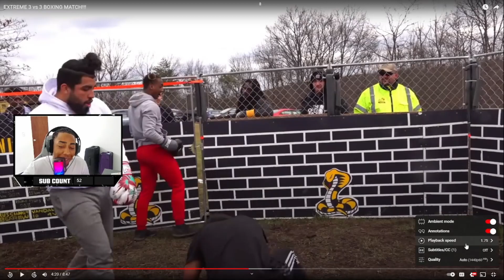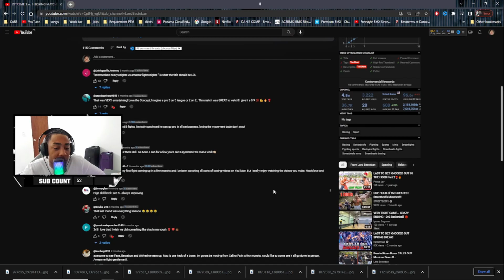Wild Streetbeefs Tag Team Boxing Match: Reacting to the 3vs3 Action!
In this video, we're watching the Streetbeefs Tag Team Boxing Match and reacting to the action!

If you're a Streetbeefs fan, then you need to check out this video! We're watching the match and commenting on the action, as well as giving our thoughts.